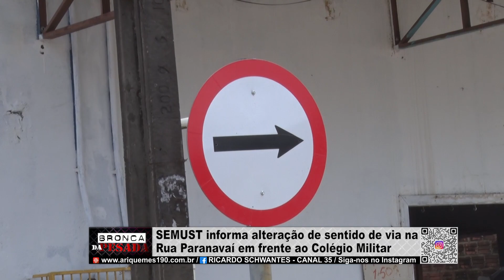SEMUST informa alteração de sentido de via na Rua Paranavaí em frente ao Colégio Militar